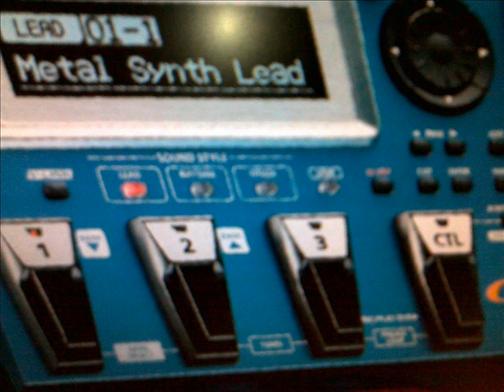Sayo Lamang (trial version) solo by Allan Khaw on nylon guitar and strings fx via Roland GR 55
Gear used: Roland GR 55 and Zoom H4n